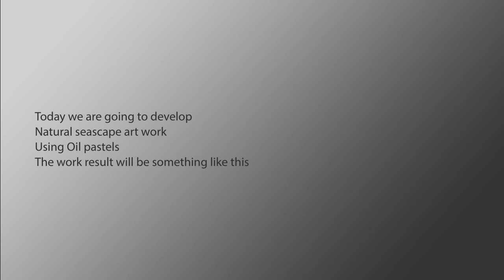Natural sea scape using oil pastels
Tutorial for bigginers how do color natural see scape using oil pastels

Watch, learn this online tutorial.

This is align multimedia institution .
We teach art,design and photography classes for kids and adults.

Our address:
75B, E B Main road, Muthuramalingapuram, pykara, Madurai - 625004.